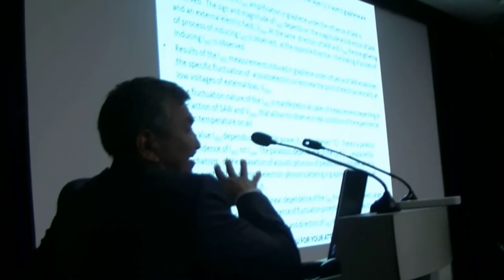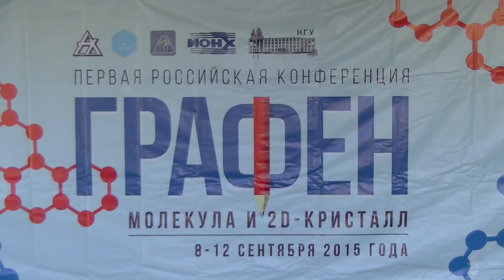064. Тыныштыкбаев К.Б. дискуссия (2/2)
Тыныштыкбаев К.Б. дискуссия: АКУСТОЭЛЕКТРИЧЕСКИЕ СВОЙСТВА ГРАФЕНА ПОД ВОЗДЕЙСТВИЕМ ПАВ И ВНЕШНЕГО ЭЛЕКТРИЧЕСКОГО ПОЛЯ